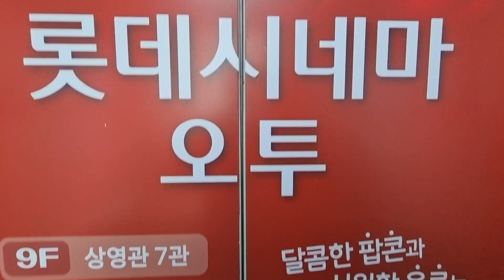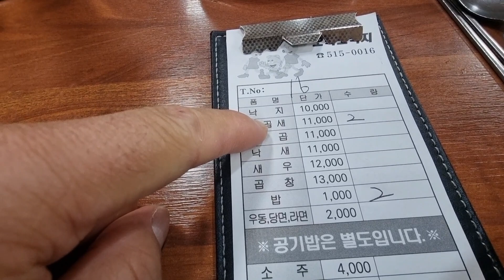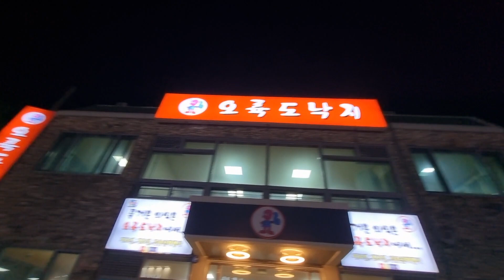서울이 불바다 일보 직전이었다! 16/12/2023